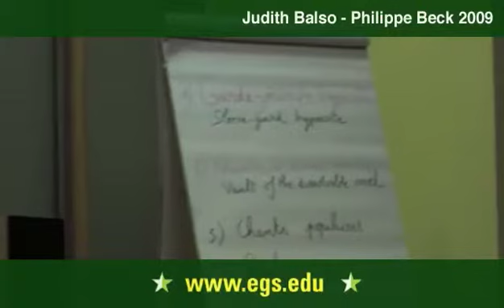Judith Balso + Philippe Beck. The Concepts of Poetry and Reading 2009 3/9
Critic and essayist Judith Balso introducing the poet Philippe Beck, one of Frances most well known, young poets to the students and faculty of the European Graduate School in Saas-Fee, Switzerland. In her introduction of Beck, Balso discussed Hegels concept of poetry that it must, and does, lead us to another sphere, a sphere of sensitive forms and images, which in turn have analogy with the proper object. She furthered the discussion by mentioning Wallace Stevens who said that poetry was analogy. Both Balso and Beck emphasized the importance of a public reading of poetry; to read a poem, according to Beck, is to continue searching (recherce); he writes imagining the interlocutor to come. Poetry, for Beck, is a trajectory, and works both as a geography and a history of thought.  Public open lecture for the students and faculty of the European Graduate School EGS Media and Communication Studies department program Saas-Fee, Switzerland 2009.
Becks published work incorporates nearly fifteen books, from Garde-mache hypocrite (1996) to Chants populaire (2007). As, well as producing poems at a constant rate, he is currently at work on a series of essays on poetry called Contre Boileau. Philippe Beck is considered the French authority on the English poet Coleridge, whose work he has translated extensively. He has also translated Walter Benjamin from the original German. Beck studied literature and philosophy at University of Nantes and used Jacques Derrida as his dissertation adviser. Not lacking in his poetry is a distinct philosophical nature, as though he was continuing Hegels views. His work is nearly always a comment on something (a text) which precedes it, as though his work was a continuation of a conversation.  In Becks hands, poetry furthers.
Judith Balso has written extensively on poetry, most notably on the Portuguese writer Fernando Pessoa, of whom she is the author of three books; Pessoa, le passeur métaphysique (2006), Le Portugal de près: Textes et documents (1976), and Pessoa (Les conférences du Perroquet) (1991), and is a professor at Collège international de philosophie in Paris and at the European Graduate School EGS. She has also been politically active, aligning herself with Alain Baidous LOrganisation Politique and recently calling for the formation of new political movements formed at a distance from the state.
Philippe Becks published works include Garde-manche hypocrite (1996), Chambre à roman fusible (1997), Verre de lépoque Sur-Eddy (1998), Rude merveilleux (1998), Le Fermé de lépoque (1999), Dernière mode familiale (2000), Poésies didactiques (2001), Contre un Boileau (1999), Crude Marivaux (1999), Aux recensions (2002), Dans de la nature (2003), Garde-manche Deux (2004), Élégie Hé (2005), Beck, limpersonnage (2006), and most recently Chants populaires (2007).